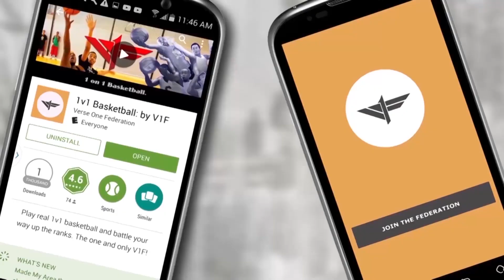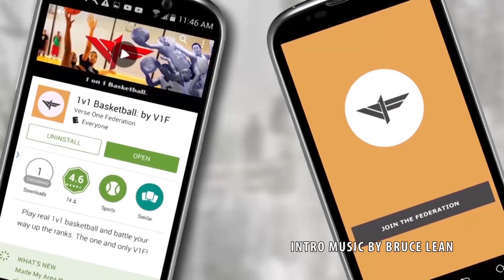15yo JERAMIAH bosses up against JDOE in 1v1 battle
Jdoe squares up against one of our newest young players, 15 year old Jeramiah.  Does the 15 yo have the experience and the drive to stop Jdoe's winning streak.  Predictions below... no cheating!

Main: Official_VerseOneFederation
Jon Rambo: bigbrotherv1f
UBA Gold: ubagoldhoops